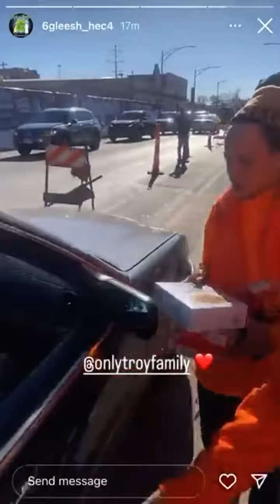Oblock Edogg and gleesh giving back to the community